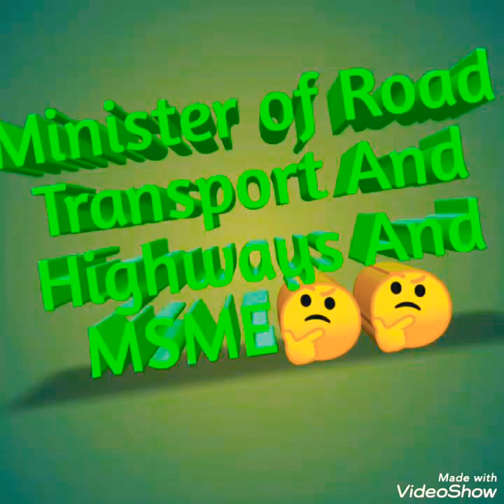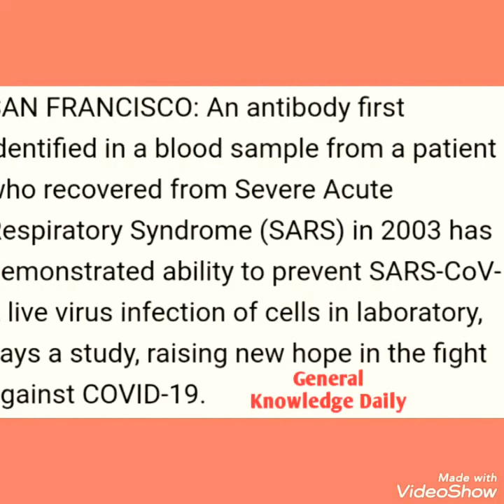Study About Cabinate Ministers in India